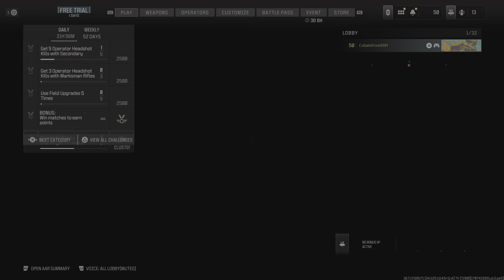MW3 HC RUST